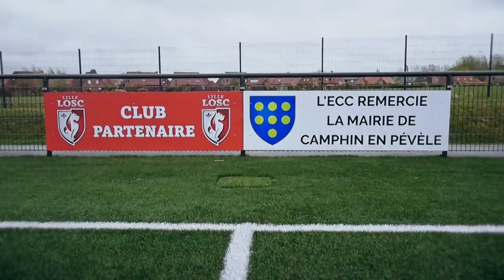E.C Camphin vs O.C Roubaix 2-6 (résumé)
Les joueurs de Damien Abraham sont parvenus à faire douter l'invincible OC Roubaix. Menés (0-2) et malmenés à l'issue de la 1ère mi-temps, ils ont fait preuve de caractère pour revenir au score avant de s’effondrer en fin de match (2-6). Le revers est au final logique pour l'Etoile mais les promesses d'un bel avenir sont bien réelles.